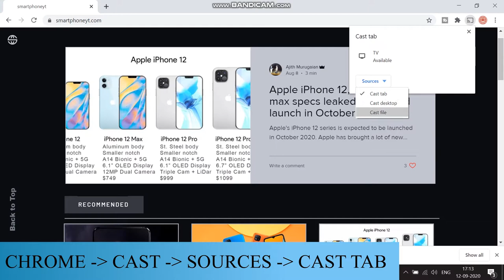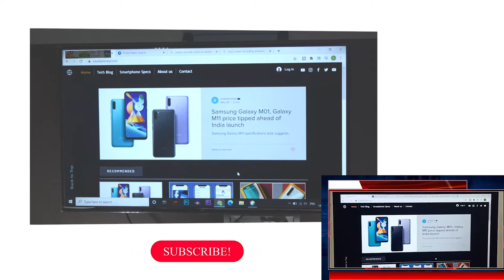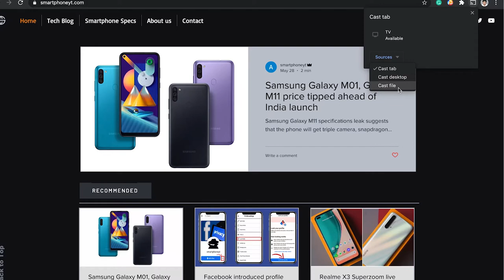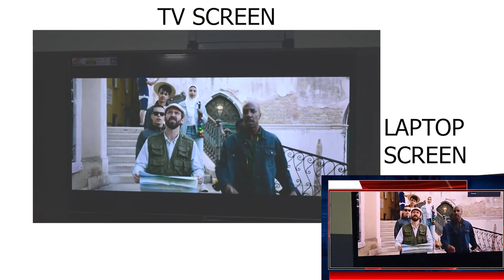How to connect laptop pc to tv wirelessly tamil | Chromecast | how to Cast macbook to tv wirelessly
How to connect pc to tv wirelessly tamil
      In this video we will see how to connect laptop pc to tv tamil wirelessly without hdmi cable in windows 10 using chromecast. You have 3 options to cast your pc to tv wirelessly using chromecast - cast tab, cast desktop, cast file. We will also see how to connect macbook air/pro to tv wirelessly using chromecast tamil. You have 3 options to cast macbook air/pro to TV tamil wirelessly without using any cables.

0:14 - connect pc laptop to tv using wifi
0:50 - cast pc laptop to tv using chromecast
2:34 - connect macbook to tv using wifi chromecas